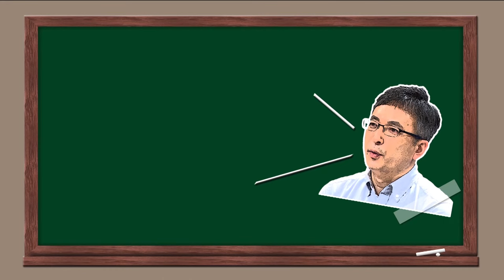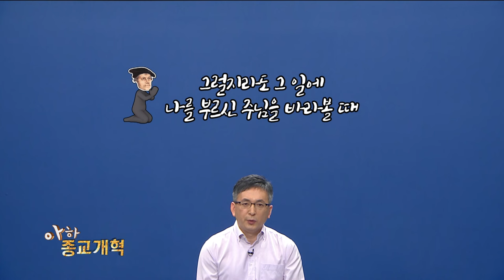[종교개혁 500주년 특집 - 아하 종교개혁] 12강 "루터의 서재 Ⅲ. 탁상담화"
"그동안 교황과 싸워오면서도 짊어져온 짐이 무겁고 괴로웠다. 그러나 온 세상의 재물을 마다하고서라도 꼭 해야 할 일이었다는 생각이 든다."

슈퍼맨 같아 보였던 종교개혁가 루터의, 사실은 여린 인간적 면모를 볼 수 있는 고백입니다. 이번 시간에 살펴 볼 루터의 세 번째 대표 저서는 루터가 사석에서 말한 대화들을 기록한 『탁상담화』인데요. 자신의 삶과 사회에 대한 인간적이면서도 날카로운 통찰력이 담긴 책, 『탁상담화』의 자세한 이야기를 아하_종교개혁 12강에서 확인하세요~